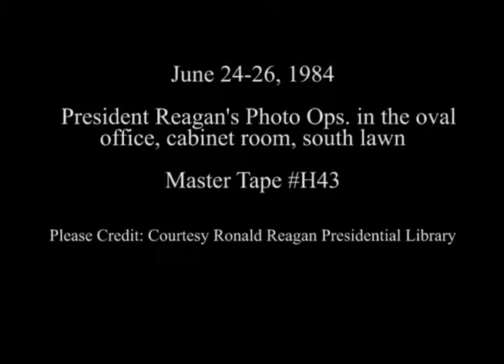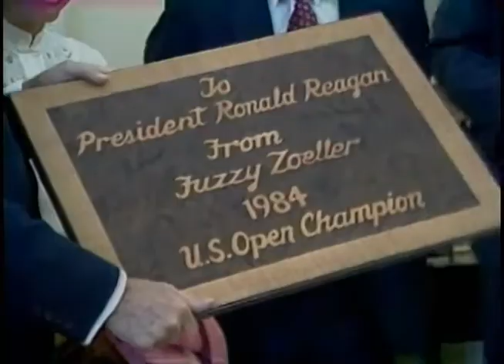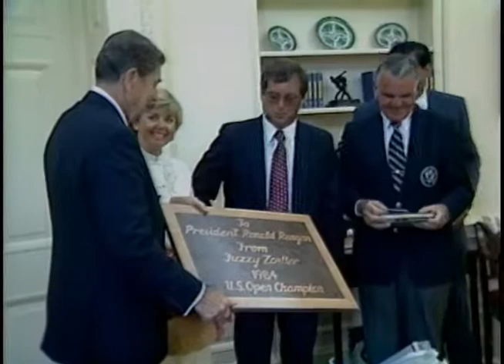President Reagan’s Photo Ops. in the Oval Office, Cabinet Room and South Lawn on June 24-26, 1984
Full Title: President Reagan’s Photo Opportunities in the Oval Office, Cabinet Room and South Lawn on June 24-26, 1984. President Reagan Departs for Camp David via Marine One from the South Lawn on June 24, 1984. President Reagan Meeting Members of the Reagan-Bush Advisory Council in the Cabinet Room on June 25, 1984. President Reagan Meeting Fuzzy Zoeller, a United States Open Golf Champion in the Oval Office on June 26, 1984. President Reagan Meeting Bob Anderson of "Runners World" in the Oval Office on June 26, 1984. President Reagan Meeting David Berger, who presents A Vietnam Veterans Portrait with Charles Percy in the Oval Office on June 26, 1984. President Reagan Meeting the Muscular Dystrophy Poster Child Elizabeth Alford with Congressman Newt Gingrich in the Oval Office on June 26, 1984. Mt. Everest Flag Presentation to President Reagan by Mountain Climbers with Congressman Norman Lent in the Oval Office on June 26, 1984

Transcript: N/A

Production Date: 6/24-26/1984

Access Restriction(s):Unrestricted
Use Restriction(s):Unrestricted